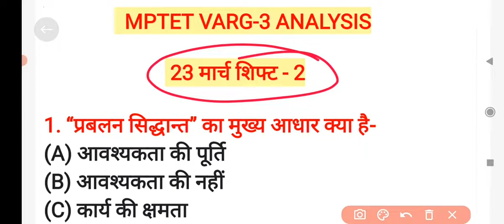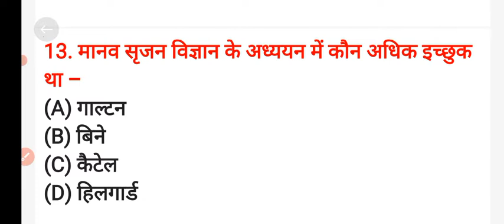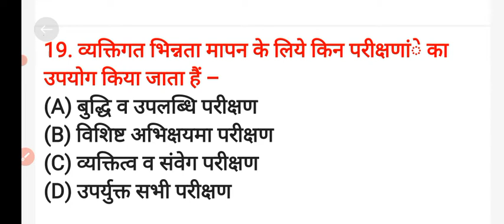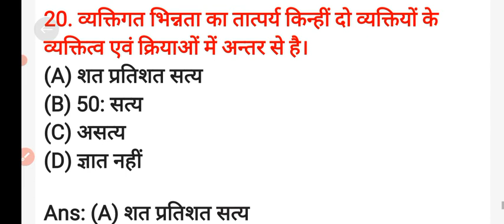23 मार्च 2022 एमपीटेट का पेपर कैसा आया देखो || MPTET VARG 3 ANALYSIS 23 MARCH 2022 TODAY 2nd SHIFT